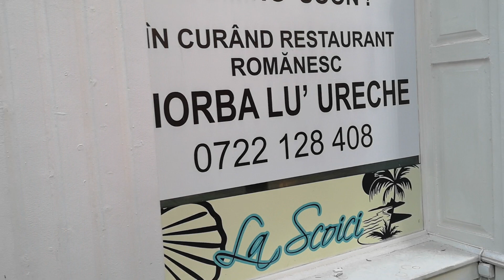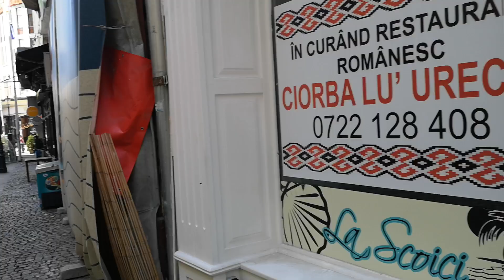A walk in Old City Bucharest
A walk in Old City Bucharest - April 2023.
Walk no 2.